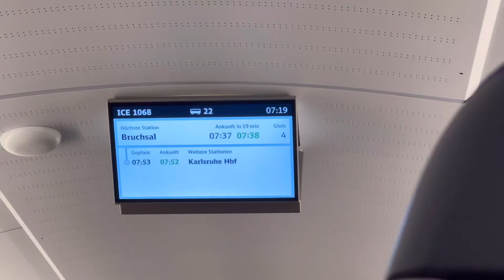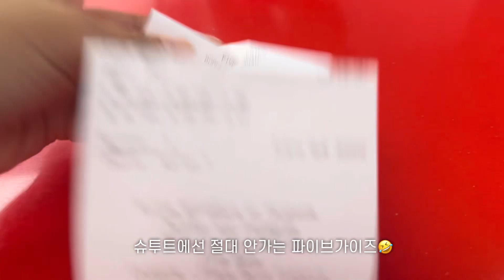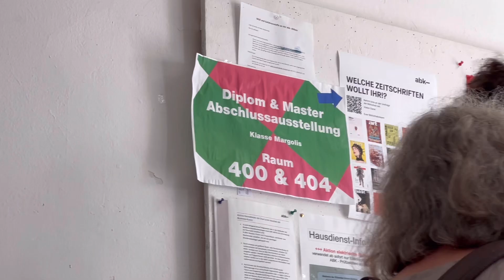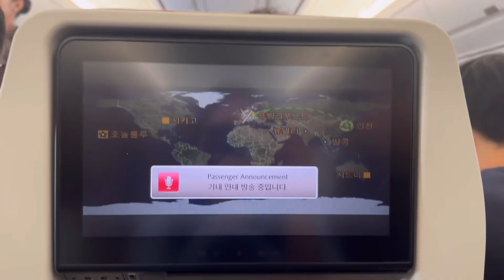한국 가기 전 독일에서의 일상🍀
여러분! 안녕하세요ㅎㅎ

내일이면 다시 독일가는데 이제서야
한국 오기전 영상을 올리게 됐네요🥹

다음 영상도 빠르게 올려보도록 할게요🫶🏻

다들 늦더위 조심하시고
독일에서 만나요☺️🩷🤍🌷✨🌼

Bis blad!